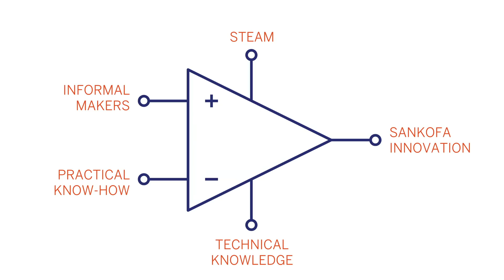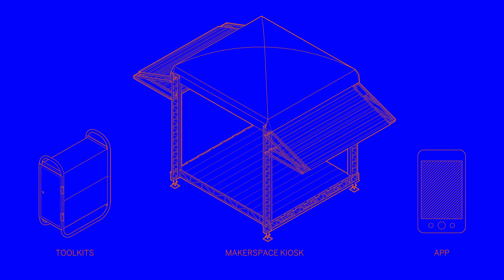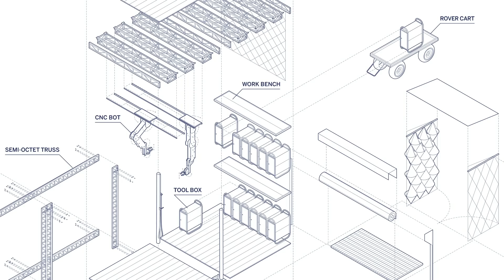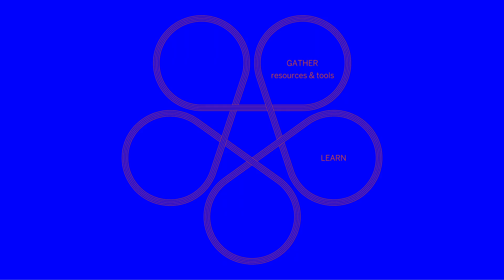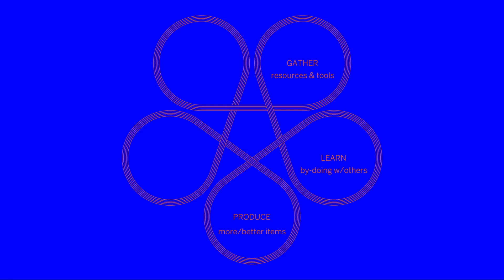What a scrapyard in Ghana can teach us about innovation | DK Osseo-Asare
In Agbogbloshie, a community in Accra, Ghana, people descend on a scrapyard to mine electronic waste for recyclable materials. Without formal training, these urban miners often teach themselves the workings of electronics by taking them apart and putting them together again. Designer DK Osseo-Asare wondered: What would happen if we connected these self-taught techies with students and young professionals in STEAM fields? The result: a growing maker community where people engage in peer-to-peer, hands-on education, motivated by what they want to create. Learn more about how this African makerspace is pioneering a grassroots circular economy.